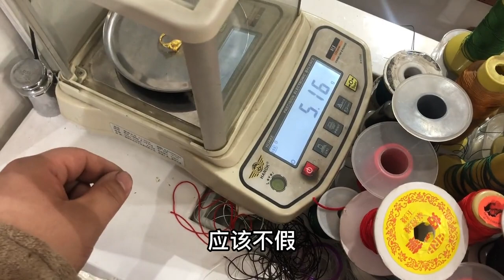婆婆给媳妇买个黄金戒指，媳妇认为是铜的，直接就拿剪刀剪断看真假【小汉锤金块】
请放心，我们在拍摄过程中严格保证了安全，绝对没有任何违规行为。 婆婆给媳妇买个黄金戒指，媳妇认为是铜的，直接就拿剪刀剪断看真假